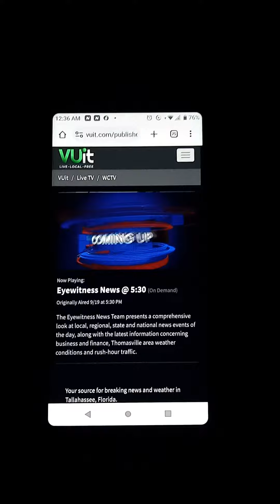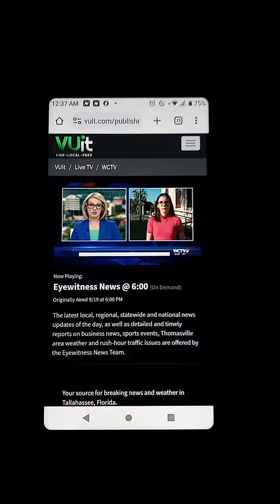WCTV Eyewitness News At 6:00 Intro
"Thanks For Joining Us Tonight At Six, Everybody, I'm Abby Walton, Jacob And Julie Have The Night Off."